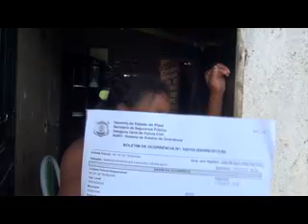Moradores dizem que são extorquidos para não ter casa quebrada em THE